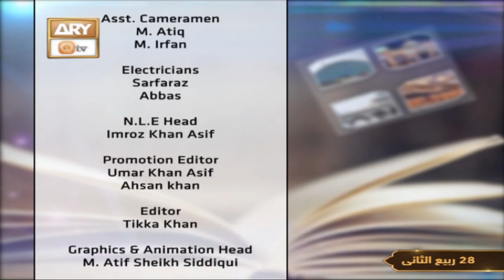Kashaf ul Mahjoob - Mufti Muhammad Ramzan Sialvi - 23rd November 2022 - ARY Qtv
Kashaf ul Mahjoob - Host: Mufti Muhammad Ramzan Sialvi

A Talk Show In Which Discussion Revolves Around A Famous Book Of Hazrat Data Ganj Bakhsh R.A. Kashaf-Ul-Mahjoob